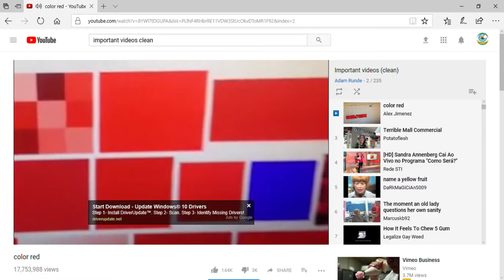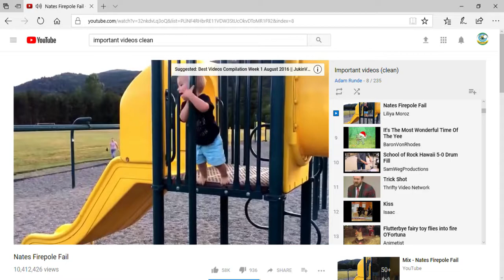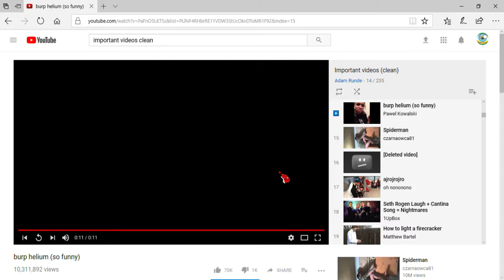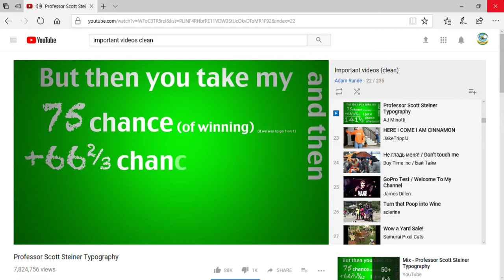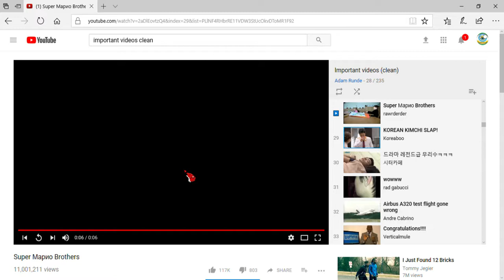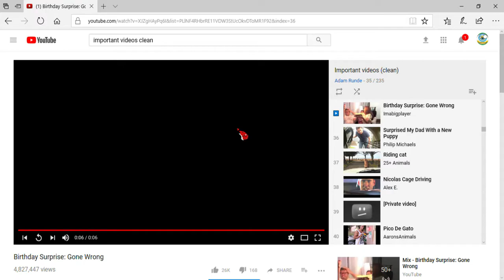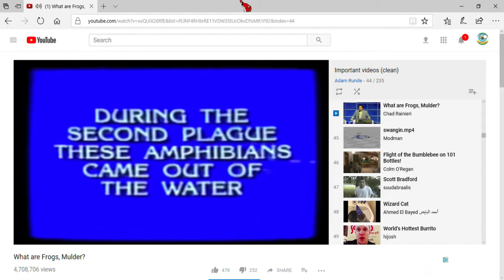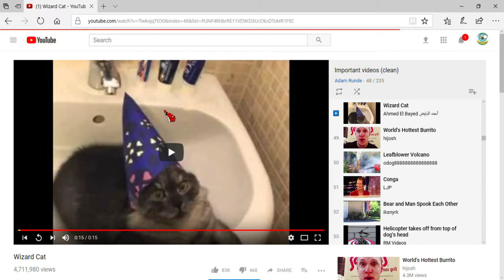the important videoes playlist part one clean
yup I'm doing all of it